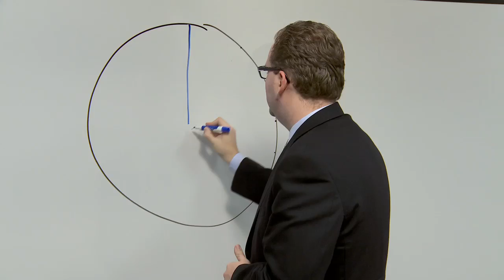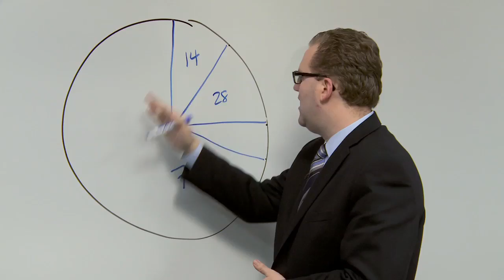Workers Compensation: This week's Washington White Board with Rep. Marko Liias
Rep. Marko Liias (D-21st LD) of Edmonds elaborates on worker's compensation in Washington state. Specifically, he explains that over 90 percent of workers are back to work right away or back to work within 28 days of leave. Although there are 5 percent of long term claims, of those 5 percent, only 1.5 percent of individuals are permanently disabled (e.g., costly). Washington state's worker's compensation is better than 38 states in the United States.